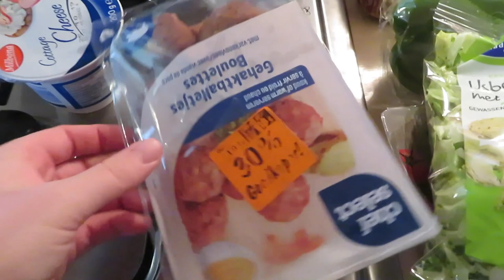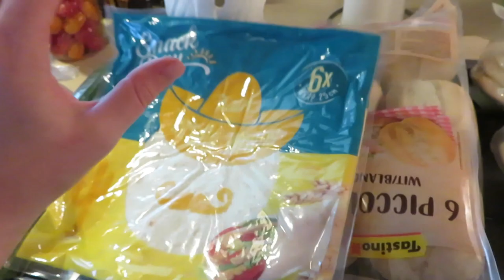WAT ETEN WIJ DEZE WEEK?! • gezonde boodschappen voor twee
In deze video laat ik zien wat wij deze week eten. Het is herfstvakantie en de kinderen zijn bij hun andere ouder. Dit betekend dat Pascal en ik de hele week met zijn 2e zijn! Ik heb wel een paar keer een avonddienst, waardoor er wat gemakkelijke maaltijden bij zitten die ook handig zijn om mee te nemen.

Maandag: Cordon Bleu, Bloemkool en Aardappels
Dinsdag: Lasagna
Woensdag: Macaroni
Donderdag: Nasi met Saté
Vrijdag: Shoarma
Zaterdag: Friet met Snacks
Zondag: Erwtensoep met broodjes